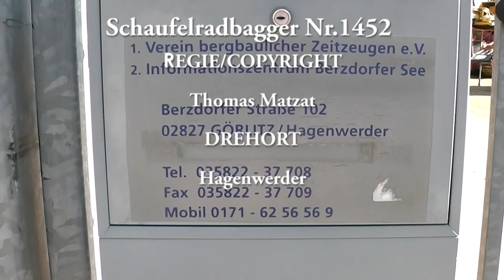Braunkohlebagger 1452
Kleine Vorstellung des Braunkohlebaggers 1452 in Hagenwerder